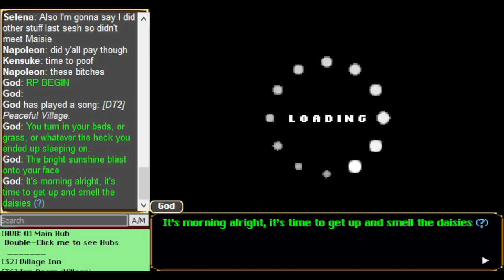Legends of Arcadia - Chapter 3: Where They Rest (Part 3 - Introduction to Silver Questing)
Originally recorded Saturday 1st October 2022.

With most of the guild having formerly met their new vampire-I MEAN BLOOD MAGE. companion, they set out to tackle three new quests. Maisie looks set to prove herself already as she leads Merlin and Estelle to clear out monsters infesting the Silver Slits Mine, accompanied by a mysterious convict.

This RP is hosted by Pandae.